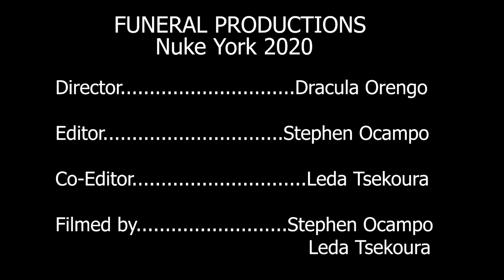Blu Anxxiety | Uninvited to The Funeral Home (Music Video)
Music video for "Uninvited to The Funeral Home" by Blu Anxxiety

[Funeral Productions]
Directed by: Dracula Orengo
Edited by: Stephen Ocampo
Co-editor : Leda Tsekoura
Filmed by: Stephen Ocampo & Leda Tsekoura